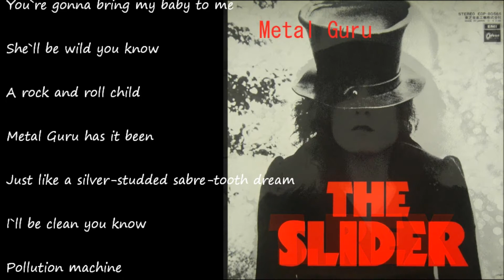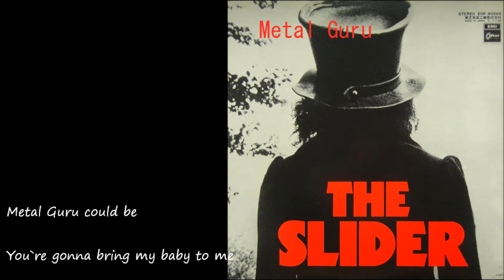Metal Guru ／ T.REX